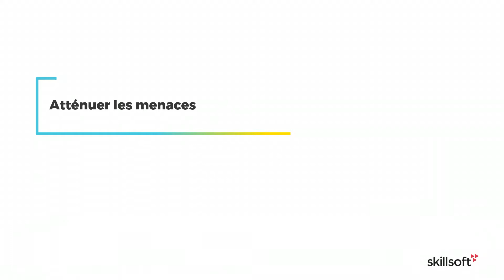Atténuer les menaces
Certaines menaces pour votre organisation ne peuvent pas être évitées ou repoussées. Atténuer une menace réduit la probabilité qu'elle se produise et diminue son impact, le cas échéant. Des stratégies telles que l'adoption de processus plus simples, des tests continus et l'intégration de redondance dans les systèmes et les processus permettent aux entreprises d'atténuer et de réduire les menaces.

Pour en savoir plus, rendez-vous dans le Centre d’apprentissage pour la continuité des activités de Skillsoft

À propos de Skillsoft

Skillsoft aide les entreprises à libérer le potentiel de leur atout le plus précieux - leur personnel - en leur fournissant un contenu attrayant et une technologie puissante qui a un impact sur les entreprises modernes. Skillsoft comprend trois systèmes primés au service du learning, de la performance et de la réussite : Le contenu de learning Skillsoft, la plateforme d'expérience de learning intelligente Percipio et la gamme SumTotal consacrée au développement des talents.

Skillsoft propose une sélection complète de contenu de learning en entreprise basés sur le cloud, notamment des cours, des vidéos, des ouvrages et d'autres ressources sur les compétences entrepreneuriales et managériales, le développement du leadership, la transformation digitale, la technologie et le développeur, et la conformité. La conception intuitive de Percipio engage les apprenants modernes et son expérience guidée par le consommateur contribue à accélérer le learning. La suite SumTotal a un impact mesurable sur l'ensemble du cycle de vie des employés grâce à une technologie primée qui permet l'acquisition de talents, le management du learning et le management des talents.

Skillsoft a la confiance de milliers d'organisations leaders dans le monde, dont beaucoup font partie du classement Fortune 500.